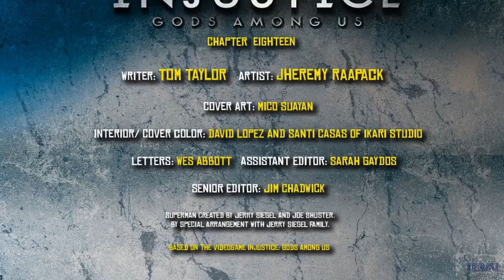"INJUSTICE: GODS AMONG US" #18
Nueva entrega de esta serie de comics que sirven como precuela al fantástico videojuego de peleas "Injustice: Gods Among Us".